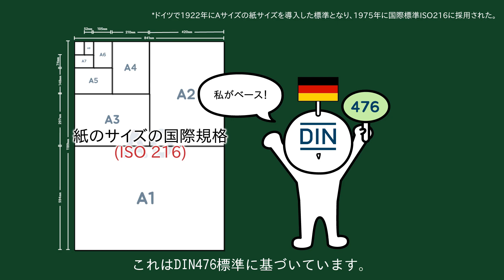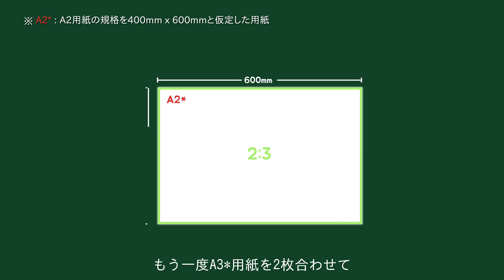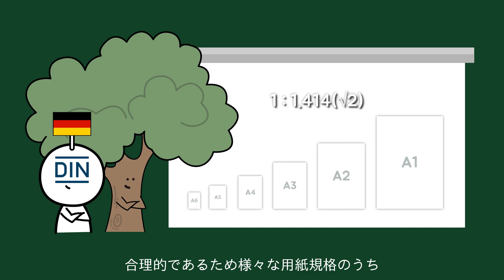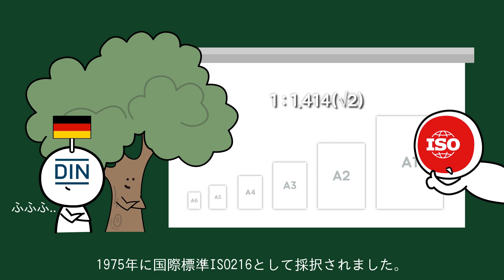A4用紙の大きさはどのように決まったの？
よく使うA4用紙の規格を知っていますか？正確な規格を知っている人はあまりいないと思いますが、210mm×297mmです。キリのいい数字ではないので、今回のテーマの疑問が生じます。この規格は適当に決められたものではなく、興味深い話が隠されています。

▪ BGM
: After the Soft Rains - South London HiFi
: Kul Riddim - Konrad OldMoney
▪ アニメ監督：Studio H
▪ SE : 商用利用可能な公正資料利用及び自主制作
▪ ナレーション・翻訳 : 吉田
▪ その他の画像・映像：商用利用可能な無料画像や映像を利用